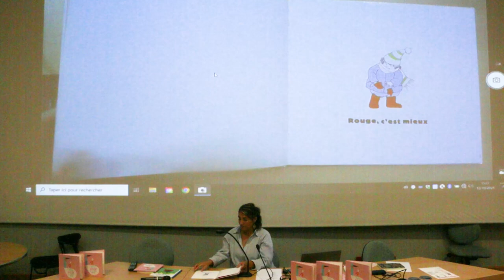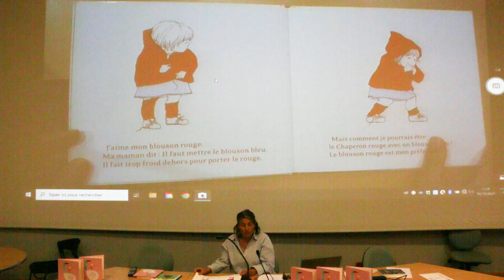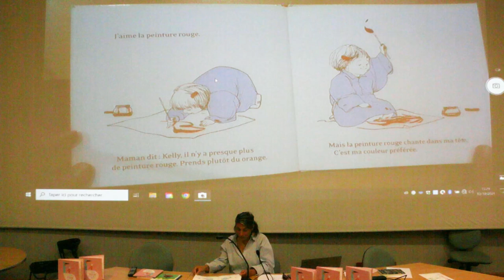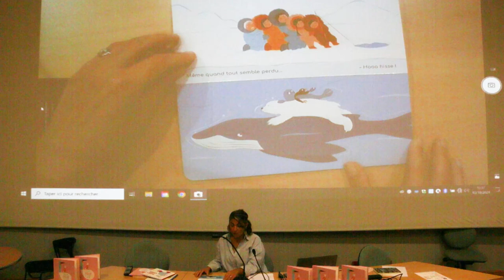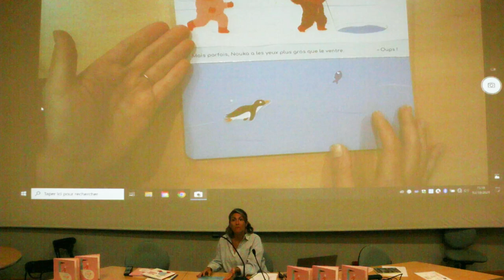Conférence : il était une fois une histoire de rencontre partie 2/2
Conférence proposée dans le cadre de l'opération Première Pages 2024.

Pour aller plus loin, consultez les ressources mentionnées lors de la conférence :
• De l’objet à l’histoire, le livre dans le développement de l’enfant.
Par Marie-Paule Thollon-Behar et Sophie Ignacchiti.

• Pages en partage
Par Sophie Marinopoulous